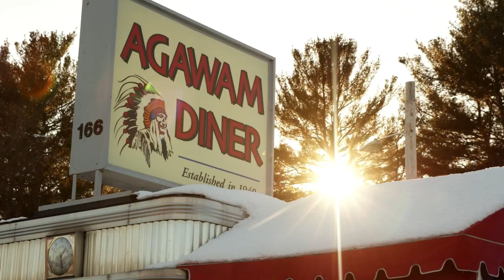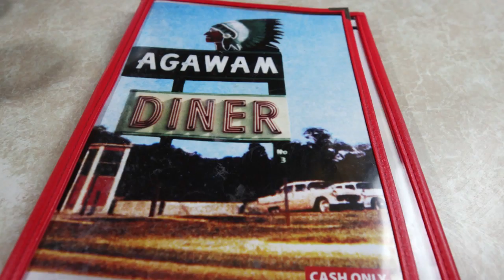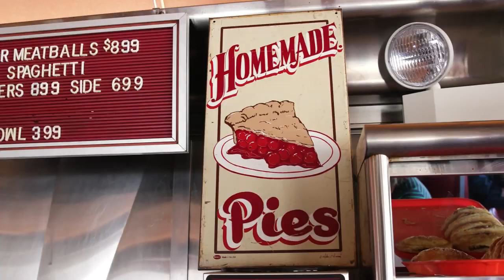Agawam Diner - Rowley, MA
You can find sisters Angela Mitchell and Ethel DePasquale and a whole lot of comfort food at The Agawam Diner.   Situated in a vintage dining car, The Agawam Diner has been serving the locals of Rowley, Massachusetts since 1940.